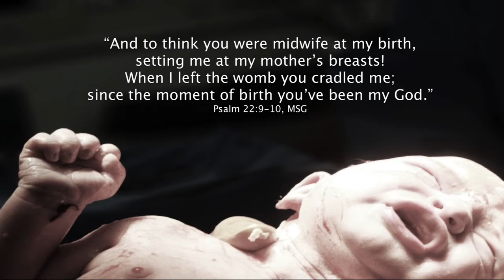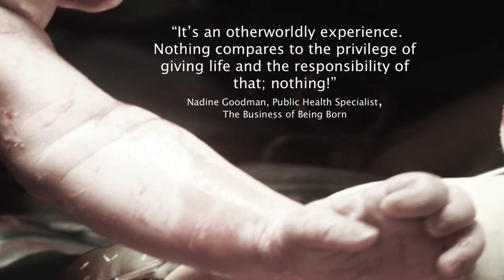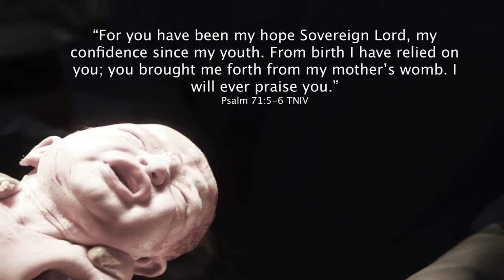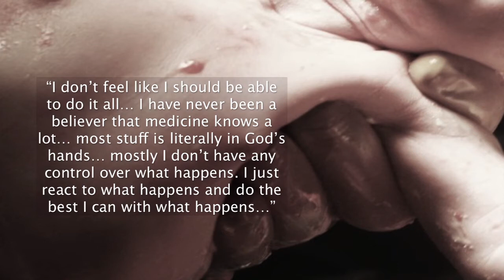God's Birthing Truth in a Midwife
mid•wife /ˈmidˌwīf/ Noun - A person (typically a woman) trained to assist women in childbirth

"And to think you were midwife at my birth,
 setting me at my mother's breasts!
 When I left the womb you cradled me;
since the moment of birth you've been my God."

"It's an other worldly experience. Nothing compares to the privilege of giving life and the responsibility of that; nothing!"
Nadine Goodman, Public Health Specialist, on child bearing. From the video, The Business of Being Born

"For you have been my hope Sovereign Lord, my confidence since my youth. From birth I have relied on you; you brought me forth from my mother's womb.
 I will ever praise you."
Psalm 71:5-6 TNIV

"I am the guardian of safety and the witness of your process... the body is smarter than me..."
A midwife on the nature of her role, The Business of Being Born

"He wasn't with me the whole time..."
A woman re: delivering via an obstetrician, The Business of Being Born

"For you created my inmost being;
you knit me together in my mother's womb. I praise you because I am fearfully and wonderfully made; your works are wonderful, I know that full well. My frame was not hidden from you when I was made in the secret place.
 When I was woven together in the depths of the earth, your eyes saw my unformed body.
 All the days ordained for me
were written in your book
before one of them came to be. How precious to me are your thoughts, God!
 How vast is the sum of them!"
Psalm 139:13-17, TNIV

"We know that the whole creation has been groaning as in the pains of childbirth right up to the present time."
Romans 8:22, TNIV